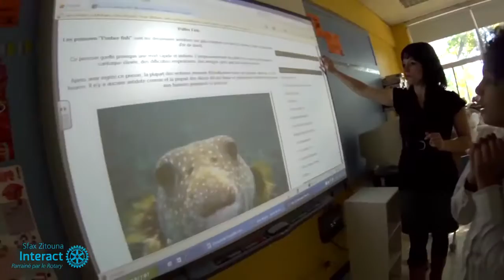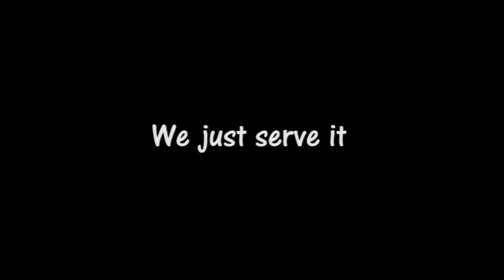Interact Club of Sfax Zitouna- "What if we ruled the world?"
The video shows the benefits and a good way of living if Interactors ruled the world. We showed in an entertaining way how we could change the world with the six actions our club takes. We shared examples of each of our six actions.